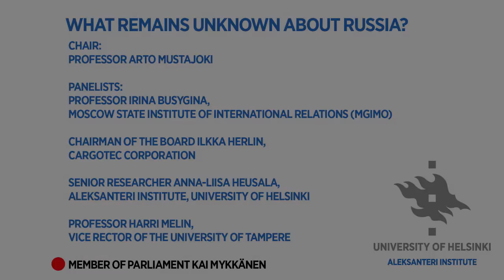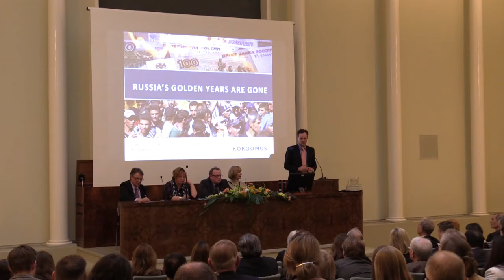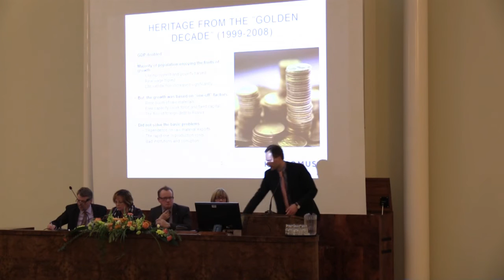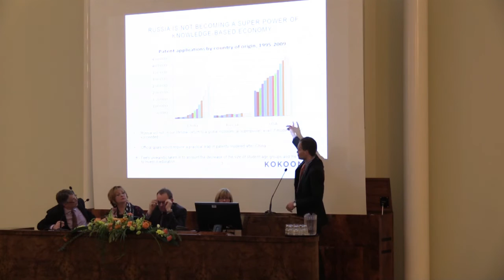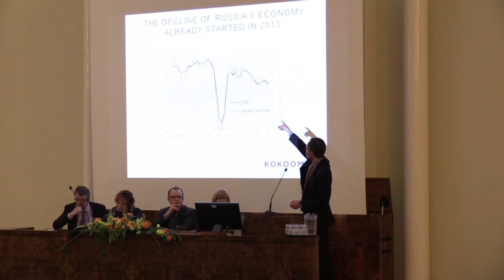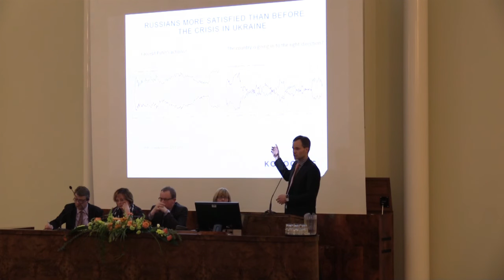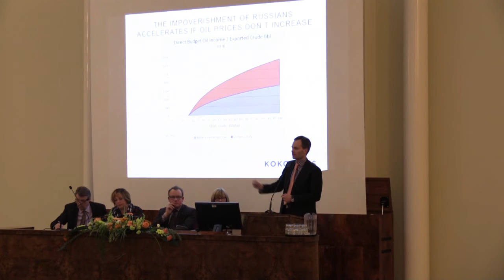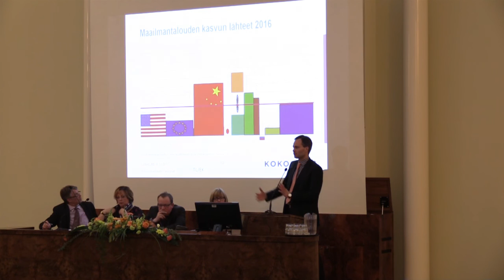Part 7 of the Aleksanteri Institute Anniversary Seminar: Kai Mykkänen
Panel address by Kai Mykkänen at the Aleksanteri Institute 20th Anniversary Seminar on April 28, 2016 at the University of Helsinki. _The Aleksanteri Institute is one of the largest and best-known centres in the field of Russian, Eastern European and Eurasian studies. Our research is embedded within international scholarly networks, and we function as a hub and a catalyst of networks of people and ideas across the globe_